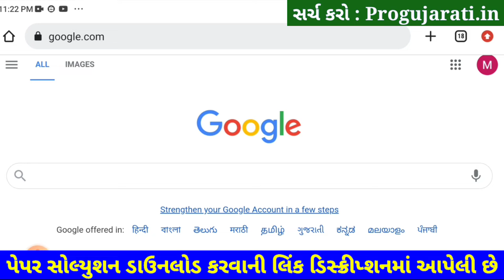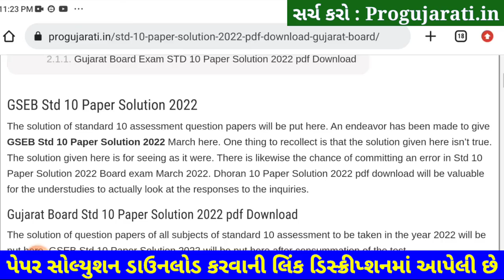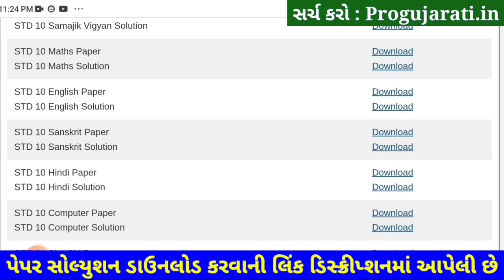STD 10 Hindi Paper Solution 2022 80 Marks Dhoran 10 Hindi Paper Solution 2022 STD 10 First Exam